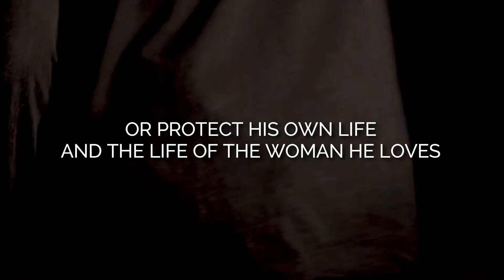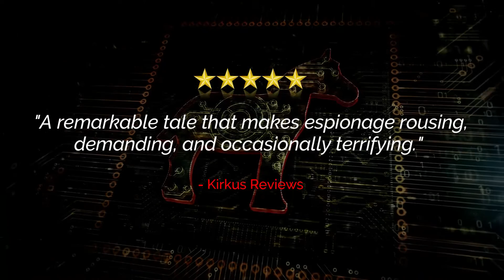Book Trailer of Trojan Horse (A Spy Thriller) by S Lee Manning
"Thriller readers looking for powerful plots replete with strong characterization and international intrigue are in for a treat with Trojan Horse, a fast-paced action story of American operative Kolya Petrov, who is charged with tracking an evil descendent of Vlad the Impaler."
- Diane Donovan, Senior Editor, Donovan's Bookshelf

Created by Eeva Lancaster, The Book Khaleesi
Get your own original booktrailer now! ☺️
YOUR SYNOPSIS IN MOTION